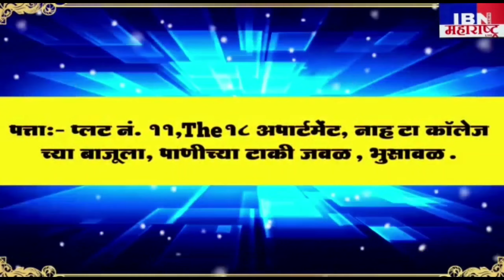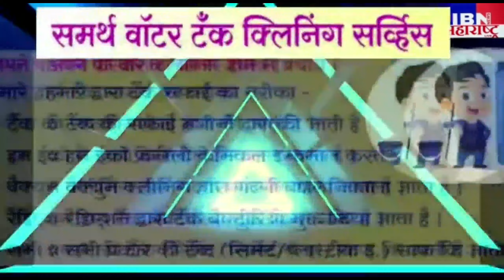भुसावळ-आज पोलीस स्टेशन,शाळा,कॉलेज सरकारी कार्यालय यांचे तक्रारी अर्ज आणा,श्री.राहुल गंगावणे